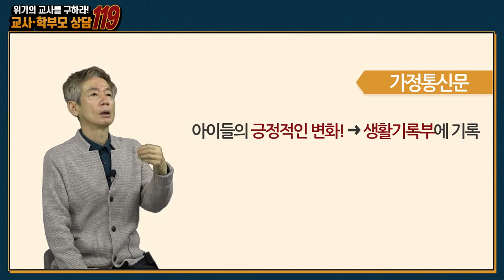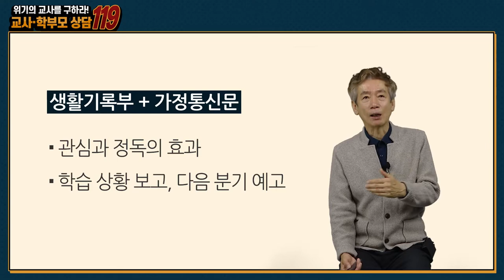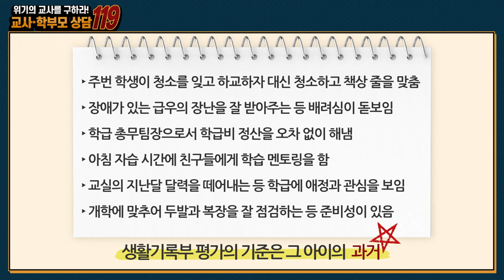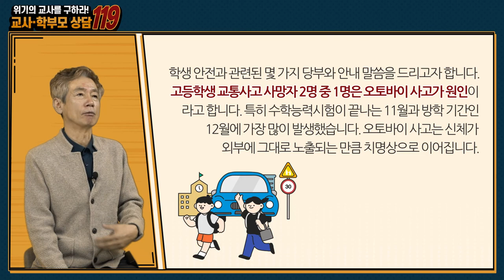가정통신문 활용 팁